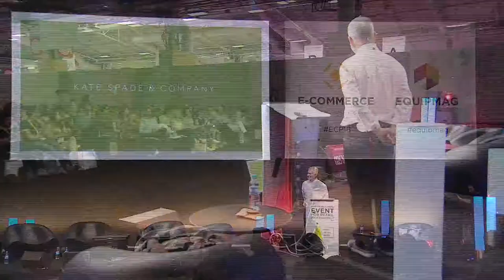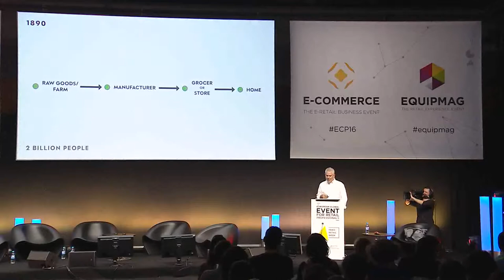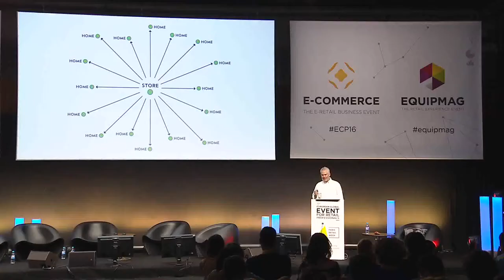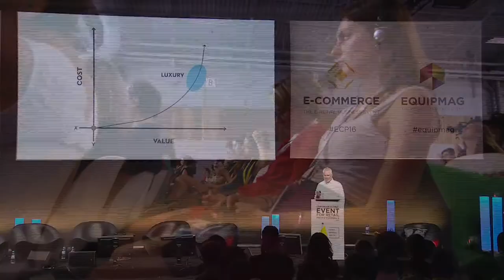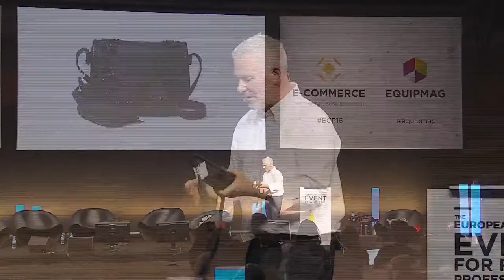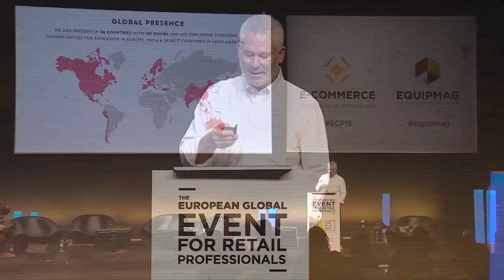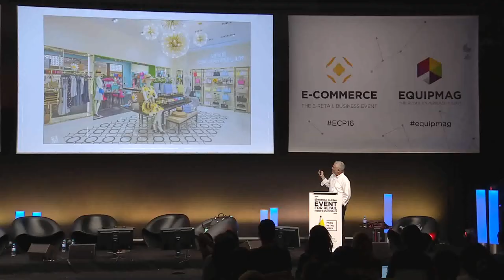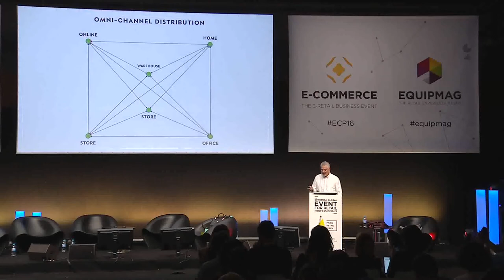ParisRetailWeek 2016 - Keynote Kate Spade New York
Keynote Kate Spade New York: How can brands take into account the evolution of new millenium consumers?
Hosted by Philip Rosenzweig, VP Real Estate, Store Design & Construction, Kate Spade New York.